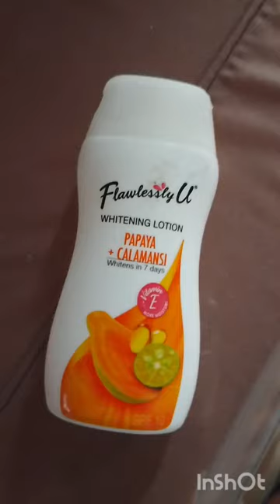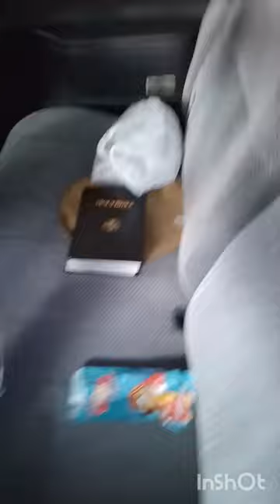GRWM to Kadiwa Grocery + How Effective Itel S23 Android phone is!! 🤩🤗